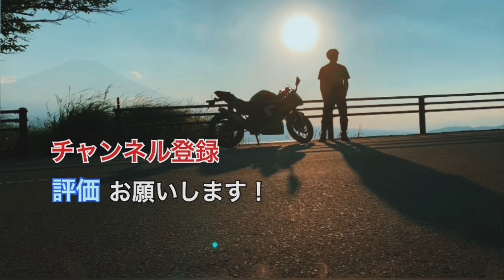【GoPro不要！】スマホでモトブログを始めてみた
iphoneXRでモトブログを始めました！　結論から言うと可能です。しかし、画角が小さかったり、手振れが目立つのでエンターテイメント系の動画撮影には向いていませんね。

はじめましてガッポンRです！今回から役立ち系モトブロガーとして活動していきます。

【使用したガジェット】

１．チンマウント

２．スマホ固定具（アルミ製）

３．固定具アダプター（オス）

【使用音楽】